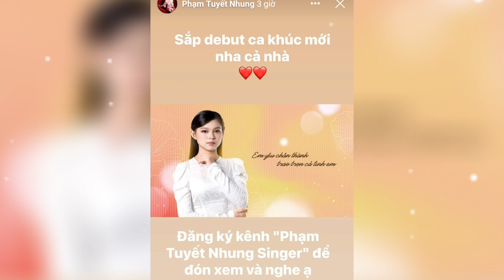🔴 Tuyết Nhung Thông Báo Một Tin Rất Đặc Biệt Liên Quan Tới Show 14/2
vâng xin cảm ơn tất cả mọi người trong thời gian vừa qua đã xem và ủng hộ kênh ạ và mọi người xem xin hãy ấn đăng ký kênh like và hãy chia sẻ và hãy nhấn chuông để sớm nhận được video mới nhất nhé
© bản quyền thuộc kênh vượng hạnh tv
✓ do not reup#vuonghanhtv